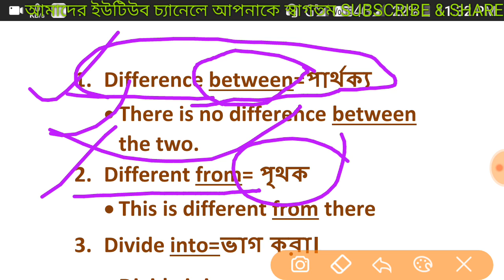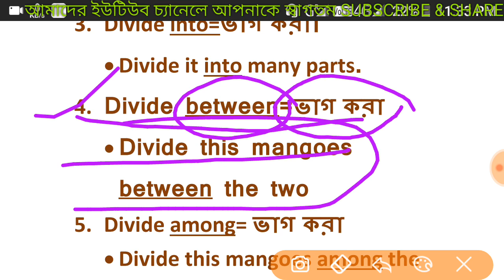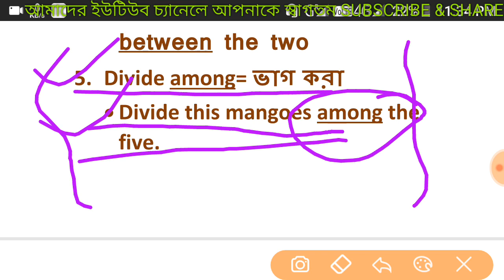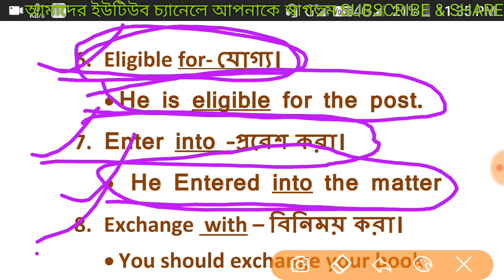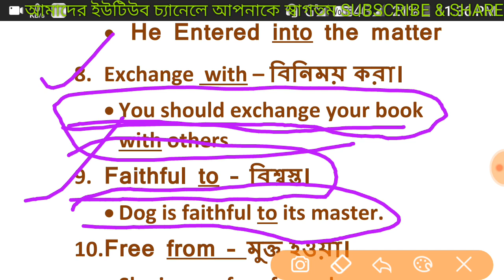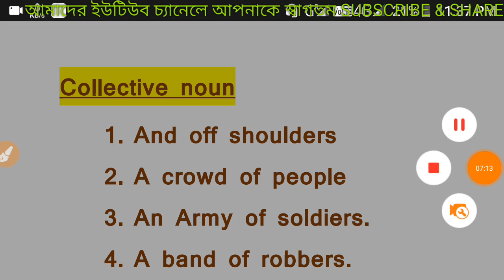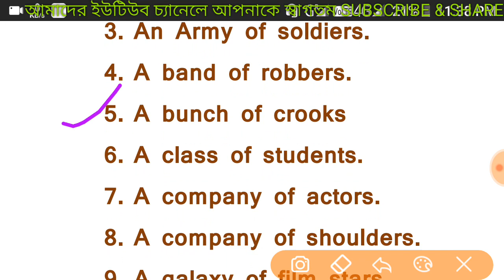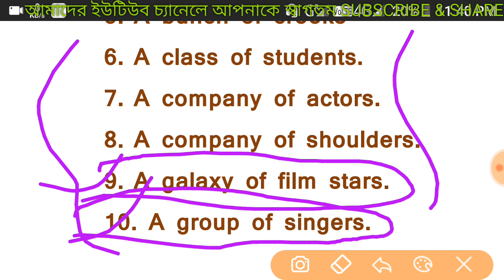টার্গেট-Wbp main exam English|| appropriate preposition||rules and tricks||এর মধ্যেই সব কমন আসবে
Hi friends..
Wellcome to Bengali study guide YouTube channel🙏

সাজেশন ভিত্তিক পুলিশের প্রস্তুতি নিতে আমাদের সাথে যুক্ত হয়ে যাও।
আপনি যদি এই ভিডিওটা থেকে একটু ও উপকৃত হন তবে অবশ্যই আমাদের চ্যানেলটি অনেক অনেক শেয়ার করুন একটি লাইক ও কমেন্ট করুন।
আমরা ডাব্লু বি পি এস আই এর জন্য ফুল প্রস্তুতি নেব তুমিও নিতে চাও তবে অবশ্যই আমাদের চ্যানেলের সাথে যুক্ত হয়ে যাও।